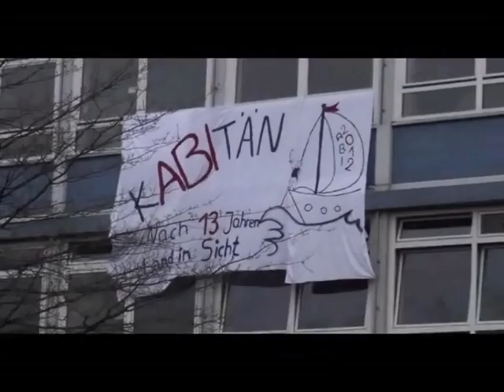KABItän 2012 Letzter Schultag - TRAILER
Vorgeschmack auf das Video zum letzten Schultag vom 30 März 2012 der Abiturienten am ssgX!